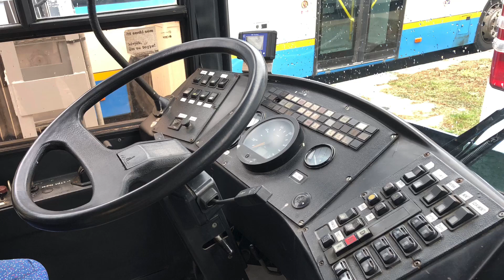Szemelvenyek a DKV Napról * 2024, Debrecen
Rikári portál: rikari.eu